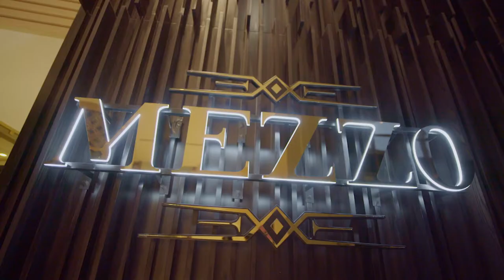Discover AlRayyan Hotel Doha, Curio Collection by Hilton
Enter an oasis of quality and prestige in the vibrant city of Doha. Our haven of elegance, sophistication and luxury is rooted in timeless Arabic hospitality. Emerge delighted, inspired and rejuvenated from a place that knows no bounds.

Stay with confidence in Doha! AlRayyan Hotel Doha, Curio Collection by Hilton's pre-arrival cleaning process involves protocols developed by health and safety experts. HiltonCleanStay provides reassurance and peace of mind for our guests.